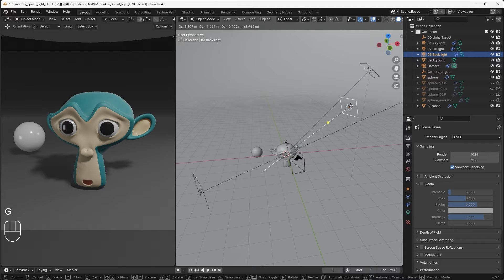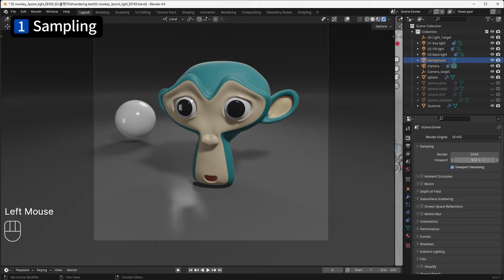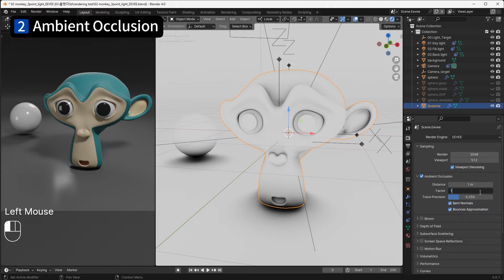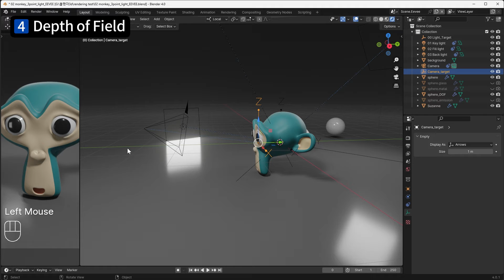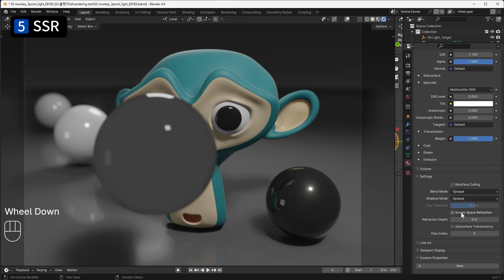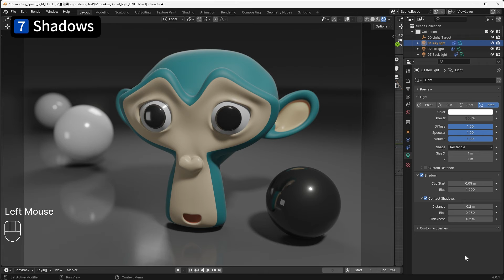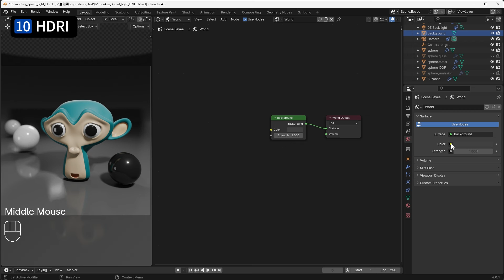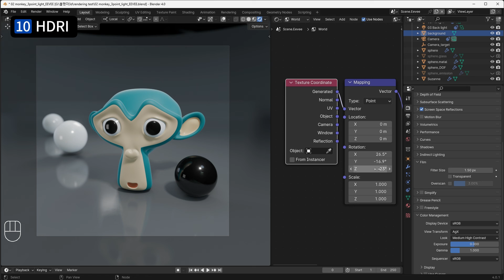Blender Eevee render sampling.Top 10 best of Eevee render settings Blender Tutorials. blender HDRI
Blender Eevee render, introducing 10 essential settings.
You can create realistic and soft shadows and reflections like Cycles renders.
With HDRI environment map settings, you can quickly render high-quality results.

📘 Blender Eevee Render Tutorials
00:00​​ - intro
00:16 - Free download file
01:16​ - Eevee Sampling
02:44 - Ambient Occlusion(AO)
04:44 - Bloom
06:02 - Depth of Field (DOF)
08:21 - Screen Space Reflections(SSR)
09:47 - Performance
10:03 - Shadows
11:08 - Film
12:00 - Color management
12:54 - HDRI
14:13 - HDRI rotate